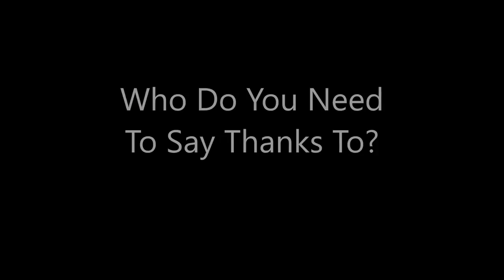Meet the Muskegon Lumberjacks: #12 Jordan Timmons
Meet Jordan Timmons of the Muskegon Lumberjacks